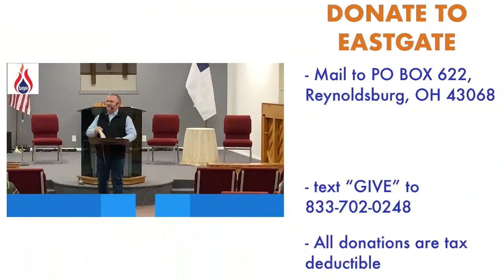Lessons Learned from a Dog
Pastor Travis preaches from Matthew 15 about how to overcome life’s disappointments.